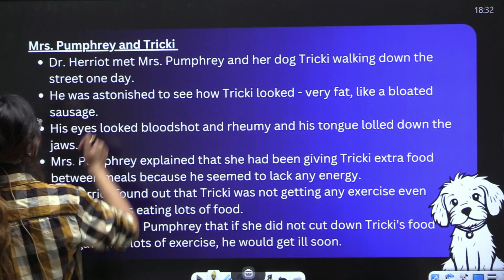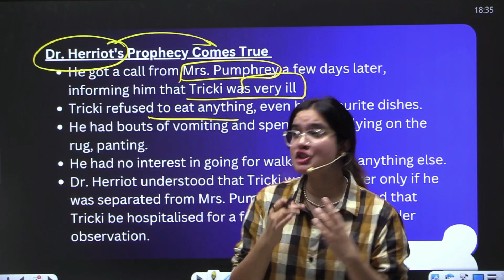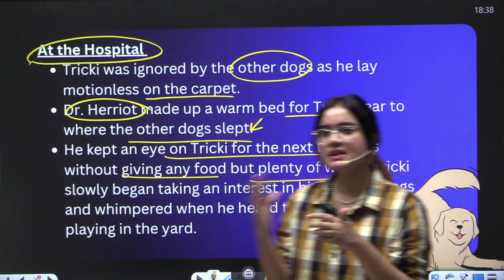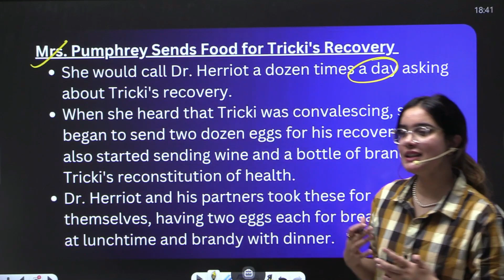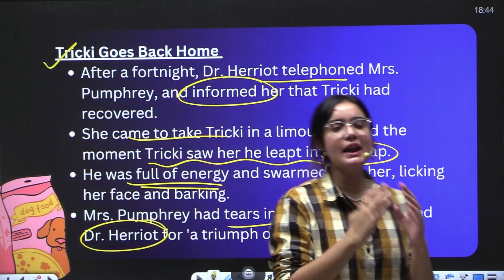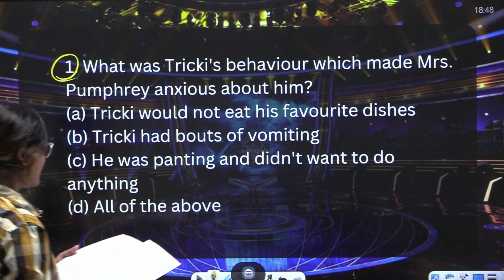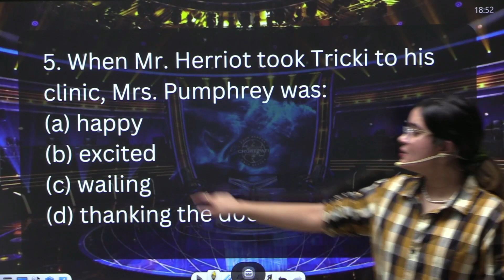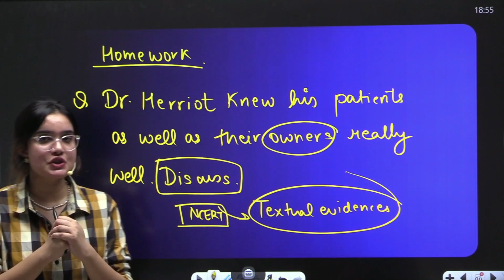A triumph of surgery in Hindi |A triumph of surgery class 10| Class 10 English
In this video I am going to cover the chapter A triumph of Surgery in Hindi.

Free test : To be uploaded

This video will include :
Introduction 00:00
Explanation 00:50
Word meanings 12:58
MCQs 13:51
Questions 20:17